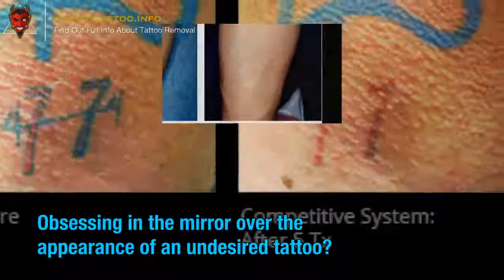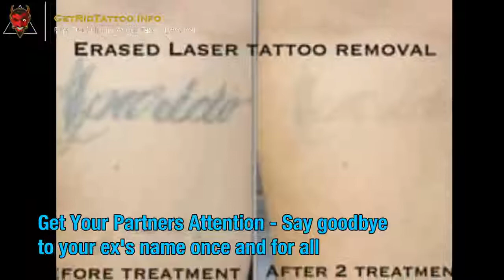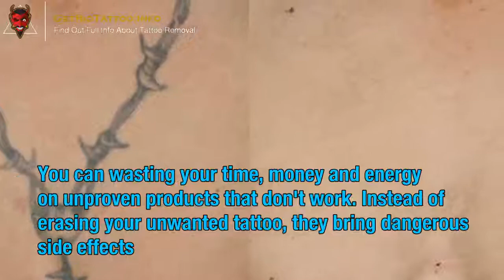Successful Tattoo Removal – Everything you need to learn about tattoo removal.